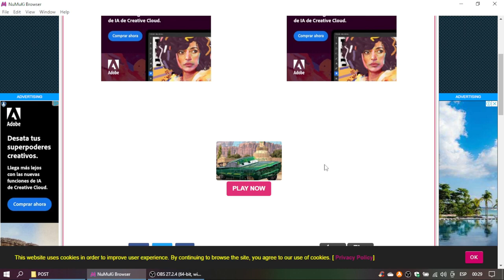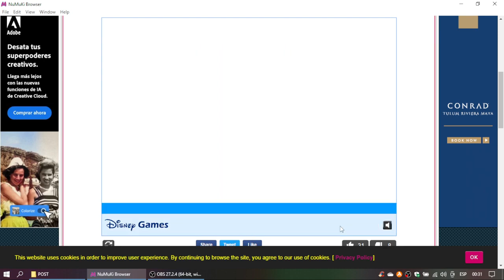Cars Jigsaw Gameplay